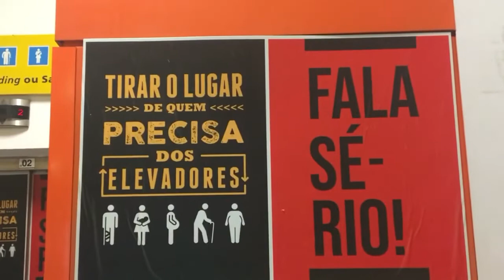Publicidade no Elevador (Metrô Luz)